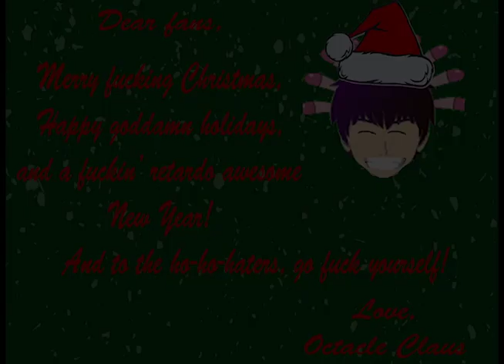Angels With Filthy Souls [EDITED]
Although I'm unsure what Ralph Foody would've actually THOUGHT of this.